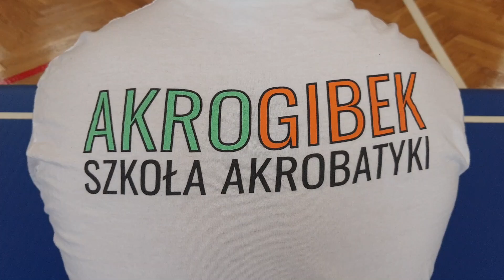AKRO GIBEK MIX 2024 | 2